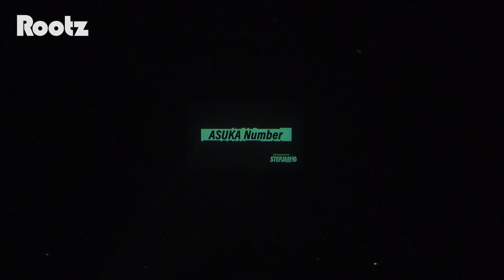ASUKA Number | STEPJAM Vol.7 OSAKA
2023年8月11日(金/祝) @Zepp Nambaにて
STEPJAM Vol.7 OSAKAを開催いたしました！

■NEXT STEPJAM INFORMATION
- Summer Tours in 2024 -
8/10(土) - 8/11(日) @TACHIKAWA STAGE GARDEN
8/31(土) @Zepp Namba